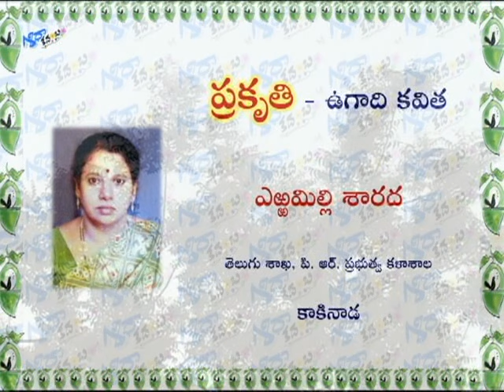Prakruthi Ugadi Kavitha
A free verse named, " Prakruthi ' ( Nature ), rendered by Smt. Erramilli Sarada, Telugu Department, P. R. Govt. College, Kakinada on the occasion of telugu new year's day, Durmukhi nama samvatsara Ugadi on 08 April 2016.